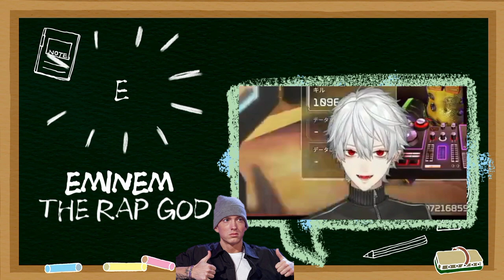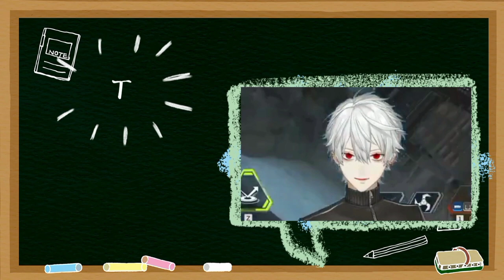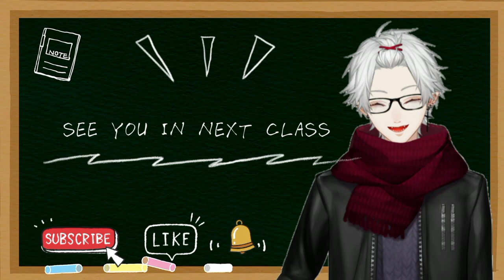Learn Alphabets with Kuzuha!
Let's learn pera-pera English with Kuzuha!

oh boi this somewhat "easy" idea that ringed in my 2 IQ brain  while rewatching the international collab/tourney, actually took me sooooooo much time, more than any other vids, no cap BUT it was fun!

And very productive too sinceialwaysrewatchstufflayingdowndoingnothingforhours 😃

Anyways, this is a slightly *proper version, for now ☺️

Henlo it's HaO,
I make clips and rough translation of streams parts that I like and would like to share with fellow fans. There's no schedule no anything I just do em out of hobby.

  All translation and text solely made by this channel. Typo and translation could be off sometimes due to human error. Please do correct me if you noticed them!